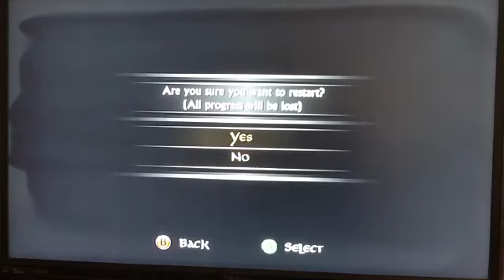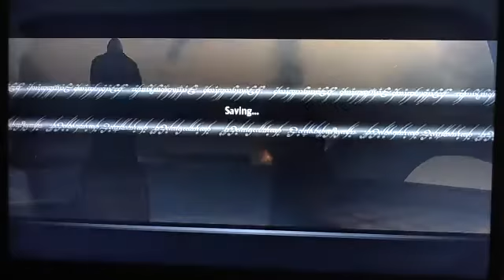Lord of the rings part 1